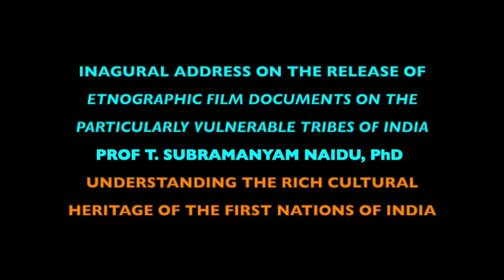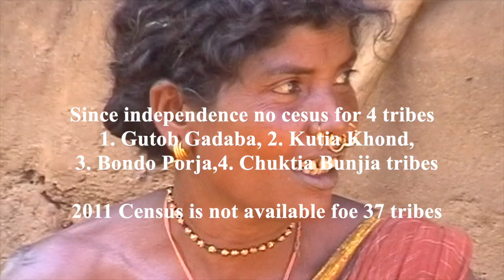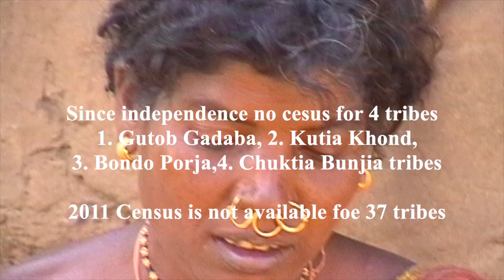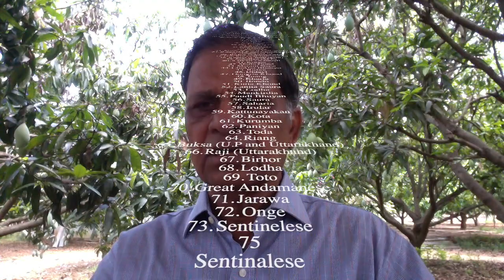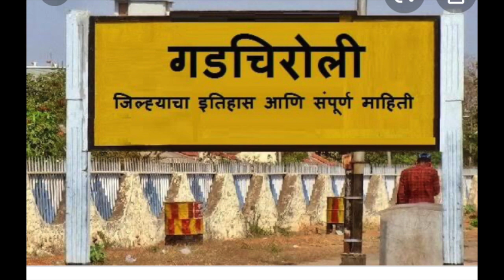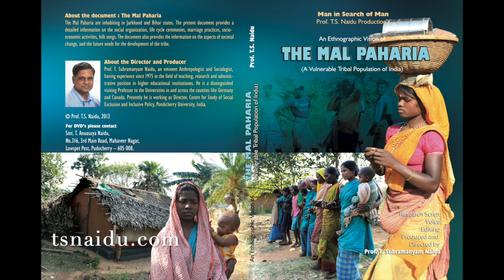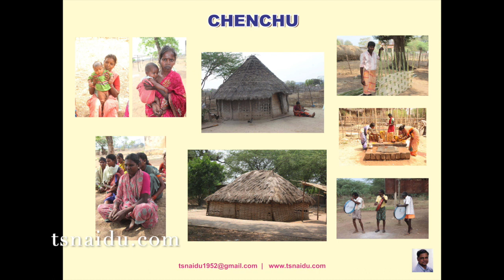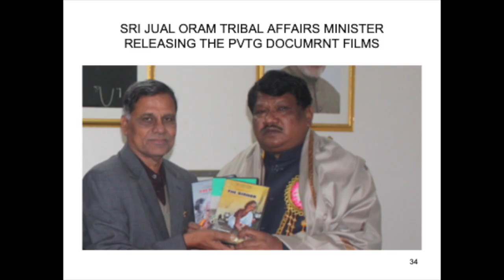INAUGURAL SPEECH OF PROF T. SUBRAMANYAM NAIDU IN LAUNCHING OF 75 PVTGS ETHNOGRAPHIC FILM DOCUMENTS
The present documents helps to preserve “the rich cultural heritage of the tribes of India “ and also the documents helps the administrators, policy makers, politicians and the people involved in the conservation of the Primitive Tribes in India.
The first documentation of the films started in the year 1993 with the financial support of Ministry of Environment of Forest, Planning Commission, Government of India, UGC, DAAD, Indian Council of Medical Research, New Delhi and the family members. The experiences while working among the tribes can’t be forgotten during the field work we slept on the stones having fire to escape from the elephants and tigers, miles together walking in the deep jungle in Kerala, Tamilnadu, Karnataka, Andhra Pradesh, Orissa, Chhattisgarh, Bihar, Jharkhand, North East Regions, Himalayas are really a wonderful experience which no anthropologist or social scientist in the world has experienced. The experiences with the Naxalites in the tribal areas in Andhra Pradesh, Orissa, Chhattisgarh, Jharkhand and Madhya Pradesh can’t be forgotten.
The visual documentation on the  75 primitive tribes, covers 215 hours of digital raw film on these tribes and more than 10,000 photographs. Each document  is  about 50-60 minutes which provides the information on the way of life, social organization, songs, dances, life cycle rituals, education, health and economy. The documents also provide suggestion and advices how to save the Vulnerable tribes.
I want to share the rich research experiences with the people of India and wants to “preserve the rich cultural heritage of Indian tribes”. The documents may be preserved in the Institutes  library for the future generation and reference purposes.
In India we have total 75 PVTGS,  among the 75 tribes 14 tribes living in the adjacent states having the same cultural way of life, so the  for documentation purpose the same  tribe inhabiting in different states consider as one document, so the total no of PVTGS  comes 61.